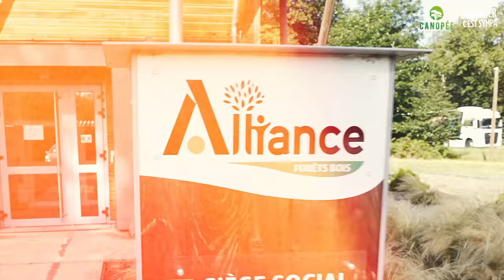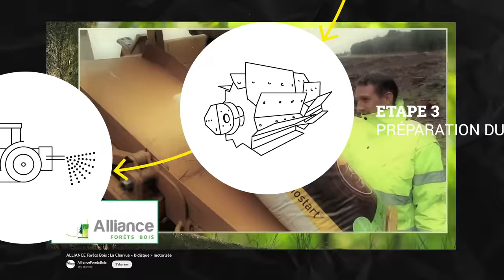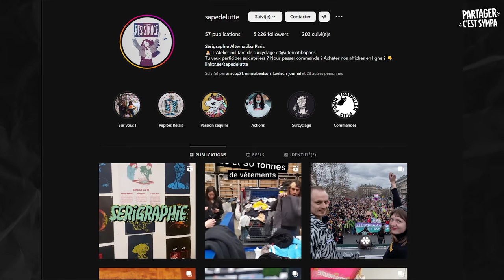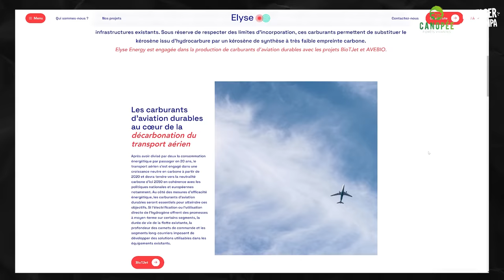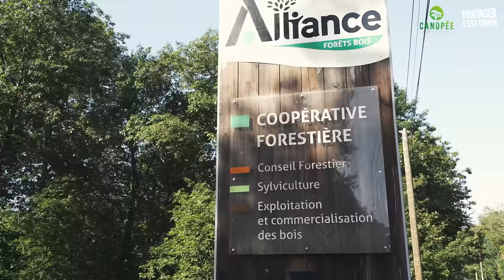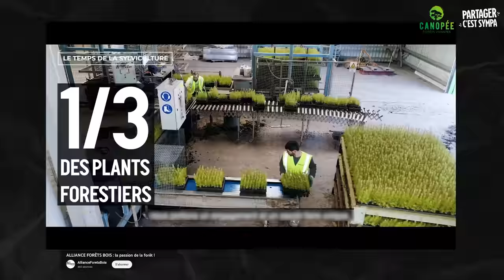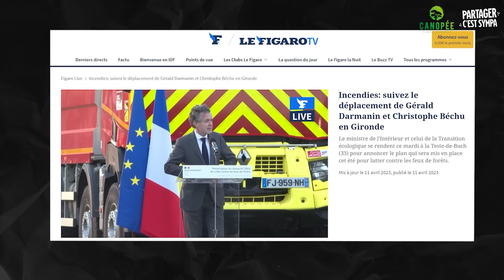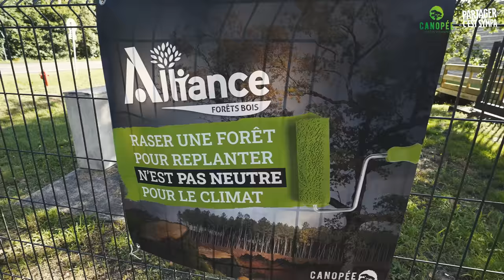ENQUÊTE : Un Empire Industriel en Forêt Française | EP 4 : Alliance Forêts Bois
►► Laisse ton mail à @canopeeforetsvivantes1296 pour pousser Alliance à changer ses pratiques

👍 Merci à toutes celles et ceux qui laisseront un pouce bleu et un commentaire pour satisfaire les algorithmes, MERCI pour les 300 000 marques de confiance !

Au programme :
00:00 - 00:26 Un Empire Industriel en Forêt ?
00:26 - 03:51 Phase 1 : Le Modèle Coupe Rase - Plantation
03:51 - 05:05 VIVANT·E
05:05 - 06:33 Phase 2 : Phagocyter la Concurrence
06:33 - 09:52 Phase 3 : Maîtriser l'Amont et l'Aval
09:52 - 11:49 Phase 4 : Influencer les Politiques Publiques
11:49 - 14:23 Phase 5 : Capter l'argent public
14:23 - 16:57 La Riposte
16:57 - 17:10 Abonne-toi !

►► Si vous préférez soutenir mon taf par un don sur Tipeee, c'est par ici ▶️